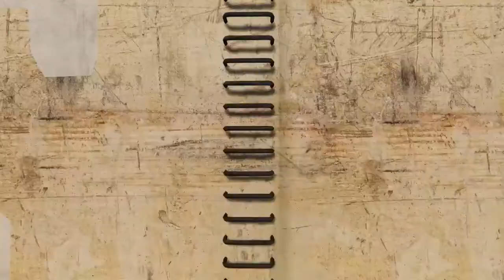GTA 5 LIT MUSIC VIDEOS #1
Gang Gang